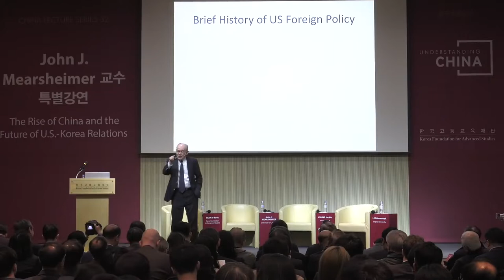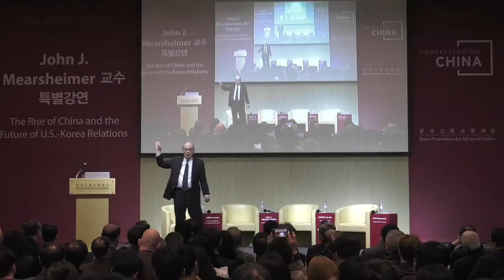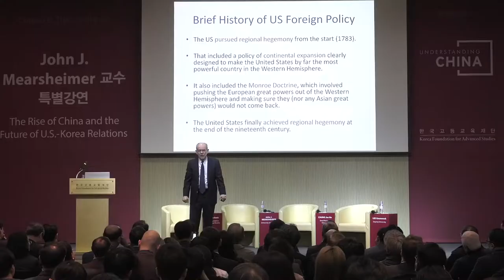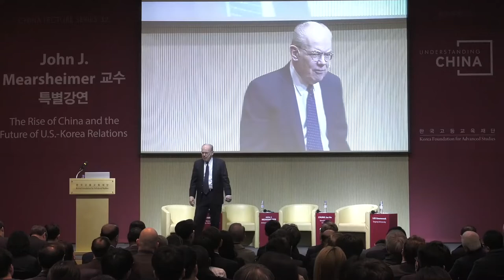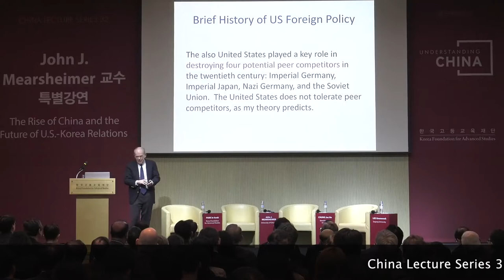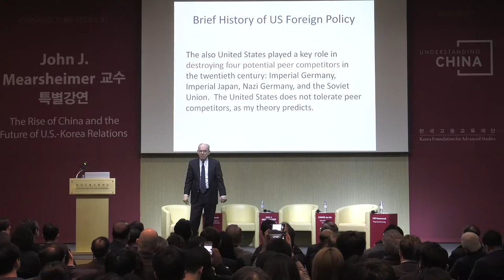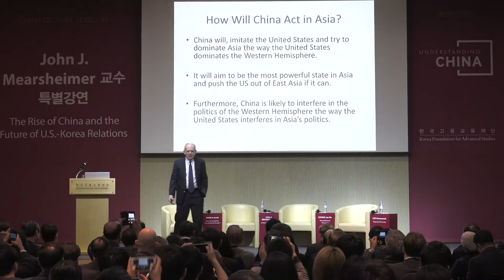History of America's Foreign Policy & how it compares to China|John Mearsheimer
Can China rise peacefully?
Will it continue to rise even?
This answer will affect south Korea.
John Mearsheimer alludes to his desire for China to crumble.
The question cannot be addressed without theories.

John points to great power politics.
He uses America to Explain China.
John has a personal theory.
China will imitate the west in its rise to power.

John Mearsheimer 3 fundamental mistakes.
1. Misunderstood the terror threat.
2. America did not have a healthy appreciation of the limits of military force.
3. Remarkably, America did not understand how difficult it would be to spread democracy at the end of a Riffle Burrel.

John Joseph Mearsheimer discusses types of grand strategy.
1. Isolationism
2. Offshore balance
3. Selective engagement
4. global domination
John Joseph Mearsheimer puts up a case for isolationism but disagrees with it.John is a realist.

John Joseph Mearsheimer is an American political scientist and international relations scholar, who belongs to the realist school of thought. He is the R. Wendell Harrison Distinguished Service Professor at the University of Chicago. John has been described as the most influential realist of his generation.

More specifically, I am a realist, which means that I believe that the great powers dominate the international system and they constantly engage in security competition with each other, which sometimes leads to war.

Mearsheimer based his theory on five core assumptions: (1) the international system is anarchic (there is no authority that exists above the states to arbitrate their conflicts), (2) all states have some military capability (however limited), (3) states can never fully ascertain the intentions of other states,

존 미어샤이머 시카고대 교수 특별강연
[China Lecture Series] 32강 : 중국의 부상과 한미관계의 미래 (대담)

“한국은 지정학적으로 세계에서 가장 불리한 위치에 있다”
“추악하고 위험한 것이 국제정치의 본질이다”
공격적 현실주의(offensive neorealism)를 주창한 현실주의 국제정치학의 대가 존 미어샤이어 John J. Mearsheimer.

존 미어샤이머 교수의 강연에 이어 진행된 대담에는 정재호 서울대 교수, 이근욱 서강대 교수가 함께 했다.

정재호 교수는 중국은 놀라운 속도로 성장하고 있지만 아직 미국을 따라잡았다고 말하기엔 이르다면서, '미국-중국 간의 충돌이 발생한다면 언제, 어떤 모습으로 나타날 것인가?'를 질문했다.
한국이 TPP에는 가입하지 않으면서 중국 주도의 AIIB에 가입한 사례를 언급하며 미국과 중국의 대립각이 커질 경우 한국이 미국과 연합한다는 존 미어샤이머 교수의 주장은 무리가 있어 보인다고 했다.

이근욱 교수는 미어샤이머 교수의 이론적 가정에 의문을 제기했다. 미어샤이머 교수의 말대로라면 상대방의 의도를 알지 못해 불안한 국가는 단기적인 판단을 내리기 마련인데, 생존을 목표로 힘을 최대화하려는 국가는 장기적인 계획과 판단으로 국가를 이끌어나가기 마련이라, 이 두 점이 상충한다는 것이다. 또 한국이 결국은 자체 핵무기를 소유하는 쪽으로 갈 것이란 미어샤이머 교수의 의견에 대해, 중국의 영향력이 걷잡을 수 없이 커지는 마당에 한국이 핵무기를 소유한다고 해서 한중 간 힘의 균형이 크게 바뀌지는 않을 것이란 의견을 이야기했다.

이어진 질의응답 시간에는 세계적 석학인 미어샤이머 교수의 명성에 걸맞게 수많은 질문이 쏟아졌다. 중국의 일대일로 구상, 트럼프-김정은 정상회담, 러시아의 역할 등 중국과 한반도를 둘러싼 다양한 현안에 대한 질문이 오갔다.

2018년 3월 20일(화) 16:00-18:00
한국고등교육재단 컨퍼런스홀
John J. Mearsheimer 시카고대 정치학과 교수

미 시카고대 정치학과 교수. 웨스트포인트 육군사관학교 졸업(1970) 후 공군 장교로 5년간 복무했고, 코넬대 정치학과에서 박사학위를 받았다(1981). 현재 가장 저명한 국제정치이론가 중 한 명으로 안보와 국제정치에 관한 폭넓은 저작이 있으며, 통설과는 달리 핵확산이 가지는 안정적인 측면을 강조하였다. 미어샤이머 교수는 국제적 무정부 상태의 위험성과 그 상황에서 생존을 위해 노력하는 국가의 행동을 분석하는 공격적 현실주의(offensive realism)를 창시하였으며, 현재 그의 이론은 국제정치이론의 핵심 패러다임으로 자리잡고 있다. 저서로는 『재래식 억제』(1983), 『리델 하트와 역사의 무게』(1988), 『강대국 정치의 비극』(2001, 2014), 『이스라엘 로비와 미국의 외교정책』(공저;2007), 『왜 리더는 거짓말을 하는가? 지도자의 거짓말에 관한 불편한 진실』(2011) 등이 있다.